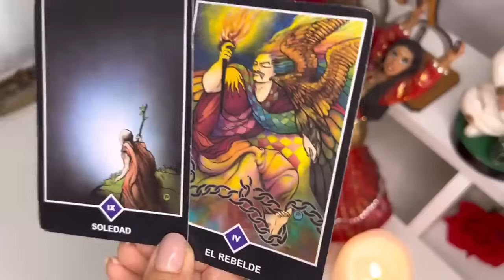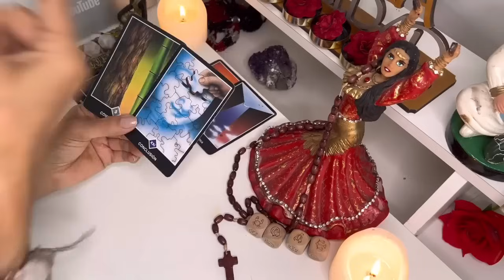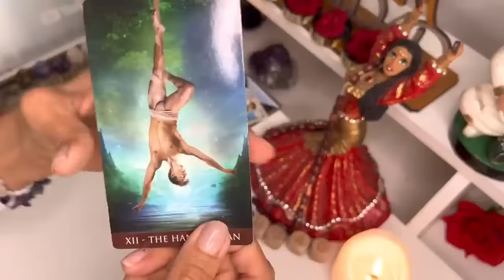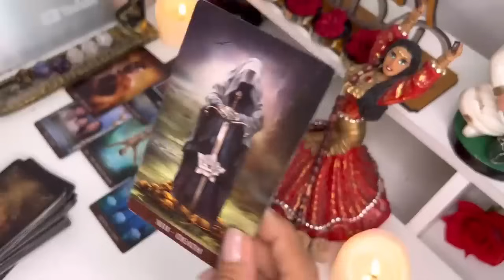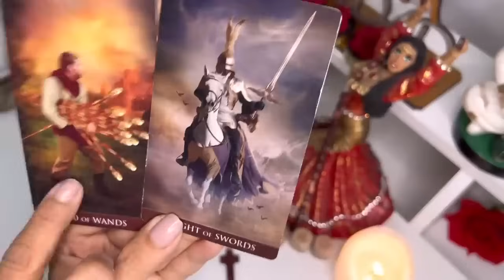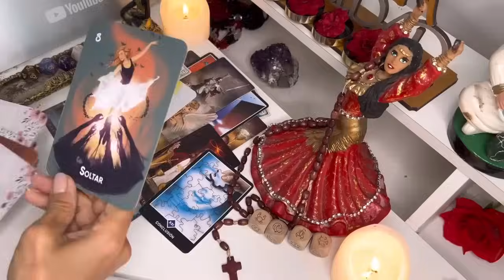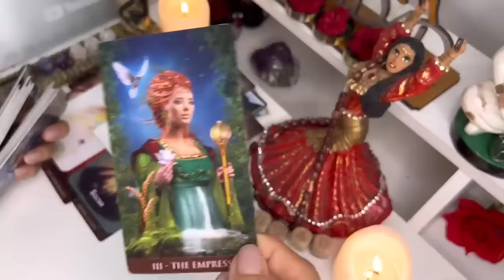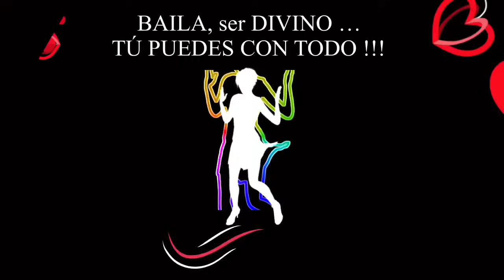💃Tauro♉️ESTO TAN MARAVILLOSO LO LUCHASTE Y TE LO MERECES🔥EL ÉXITO TOCA TU PUERTA😀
Macarena